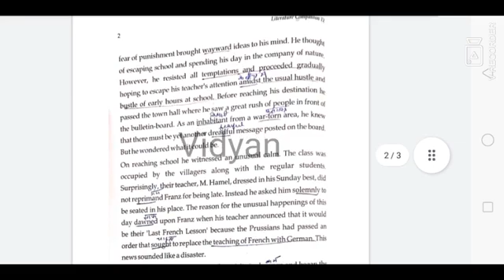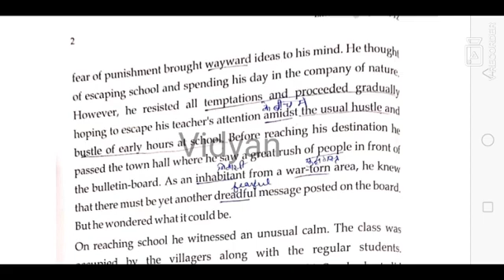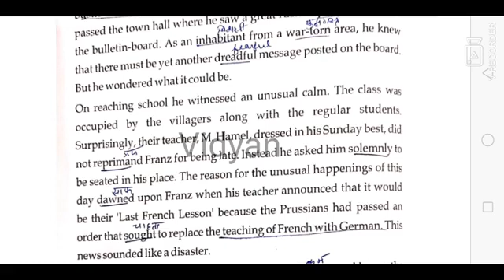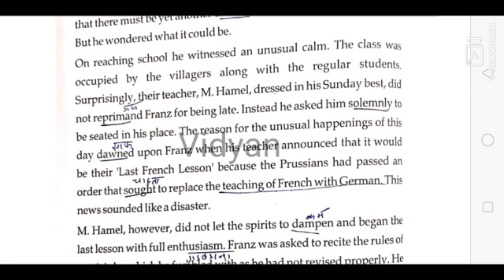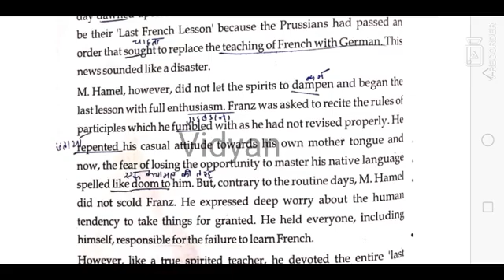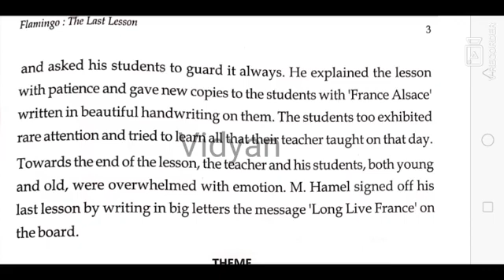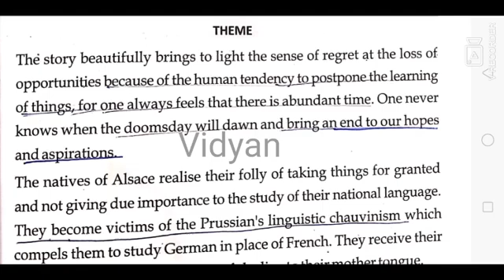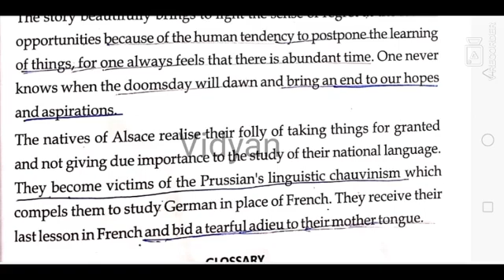The Last Lesson Class 12th Easy Explanation | Class 12th English chapter 1 | Ncert explanation line